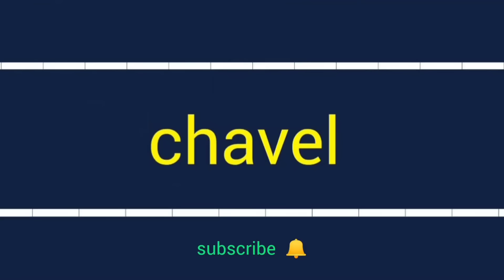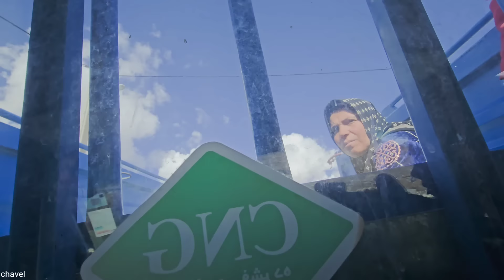Children do not forgive Reza: girls go to their mother or Reza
After the miraculous survival of Reza's daughters, a painful story unfolds that a sad day passes for a nomadic father who is caught in the web of forgiveness.   In the icy grip of winter, amid rain-drenched landscapes and frozen expanses that reach the distant horizon, the nomadic father finds himself drowning in a sea of longing.   His footprints in the snow echo with whispers of redemption, each a bitter reminder of the weight of his past sins and a glimmer of hope for a brighter tomorrow.

  As the father navigates the labyrinth of his emotions and grapples with the complexities of forgiveness, a deep introspection takes place.   Against the backdrop of nature's raw beauty and unforgiving elements, her silent contemplation mirrors the delicate dance of grief and resilience.   Every step she takes in the snow is a silent testament to her journey toward reconciliation, a path lit by a flickering flame of hope amid winter melancholy.   Will the nomadic father find peace in his forgiveness, or will the echoes of his past continue to reverberate in the icy stillness of winter?   It is a story of perseverance, redemption and the enduring power of love in the face of adversity.